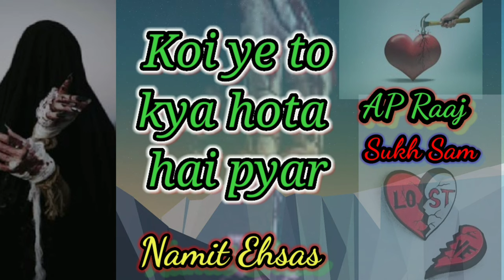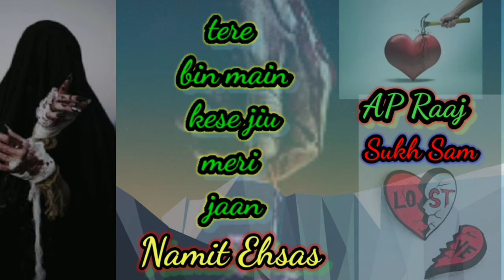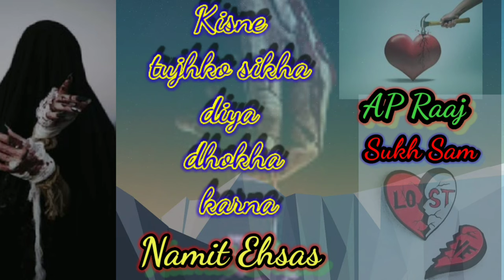Dhoka kese dete hai (official song ) AP Raaj || Namit Ehsas || Sukh sam || Pardeep Ahlan || sad song